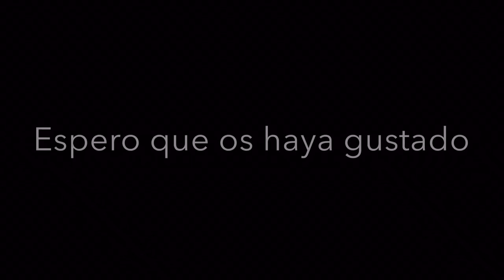Especial 300 traviesos :D